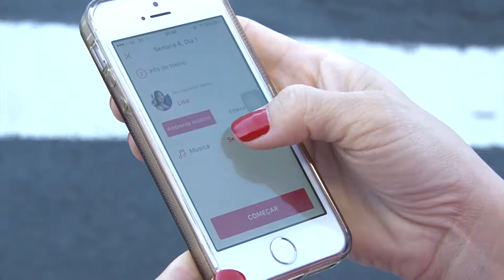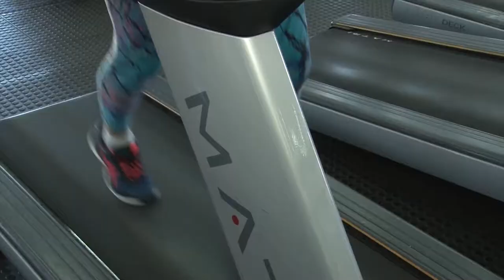Ponto de Encontro - Sedentarismo l Íntegra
Nesta edição do Ponto de Encontro, os riscos do sedentarismo. Nossa equipe conversou com especialistas da área médica e também da educação física para explicar por que ficar parado não é bom pra nossa saúde. Tem também o exemplo de quem adotou a corrida como estilo de vida e já colhe os frutos dessa mudança; E ainda a iniciativa do "Mães Ativas", um grupo de Campinas que possibilita às mães malharem com seus filhos. Acompanhe!